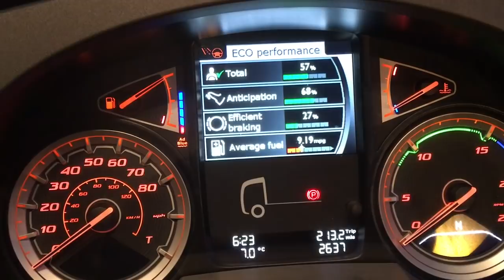HGV Updated and changed!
New iPad and phone contracts! But.